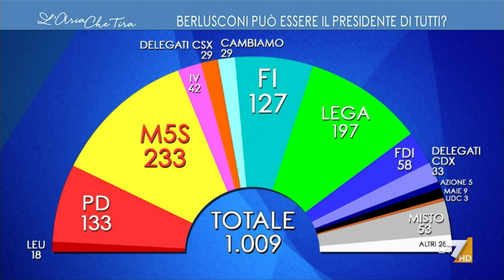Quirinale, il retroscena di Augusto Minzolini: "Sarà Berlusconi a decidere se scendere in ...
Augusto Minzolini (Direttore de Il Giornale): "Berlusconi deciderà se scendere in campo alla quarta votazione. Se per caso perde perché manca all'appello qualcuno, nel centrodestra si creerà un problema grosso, paragonabile con la vicenda dei franchi tiratori che silurarono Prodi".